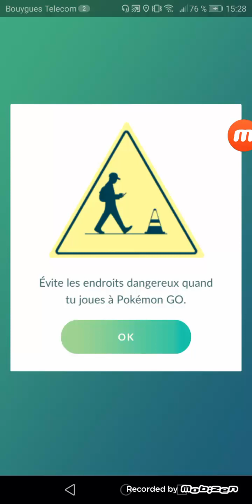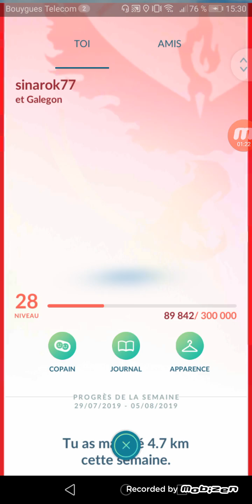Video information le retour !?